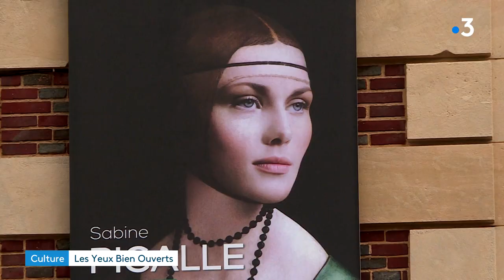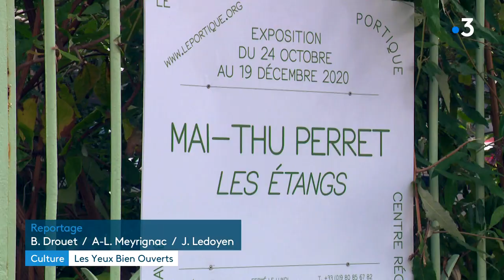Sabine Pigalle expose au centre d'art contemporain de la Matmut à Saint-Pierre-de-Varengeville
L'artiste visuelle Sabine Pigalle privilégiant le medium photographique, s’inscrit dans la mouvance d’une nouvelle génération d’artistes qui navigue aux frontières troubles de la réalité et de la fiction.
Elle brouille les pistes entre peinture et photographie et offre des ponts entre l'art ancien et l'art contemporain.

L’exposition au Centre d’art contemporain de la Matmut présente les séries emblématiques « Timequakes » et « In Memoriam », mais aussi les « Tartans » ou encore la très récente « My Corona Diary ». L’artiste, inspirée par son passage au musée des Beaux-Arts de Rouen, présente une interprétation inédite et actuelle de Pêche en mer de Georges Jean-Marie Haquette.